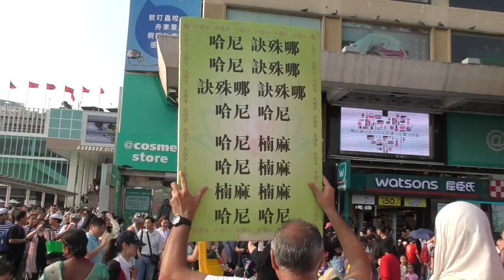Harinam Ruci - Hong Kong 06.04.2019 [Harinam in China]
Harinam with Shyam Rasa Prabhu in Hong Kong.  Harinam Sankirtan Yajna in China!